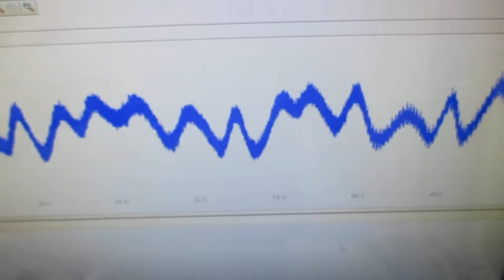表面弾性波の制御実験（音と超音波の組み合わせ技術） ultrasonic-labo